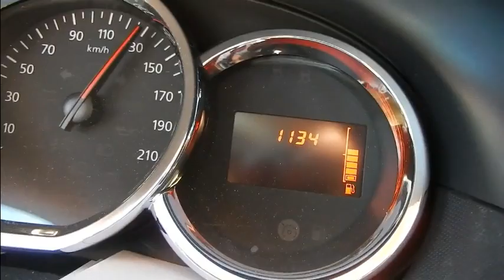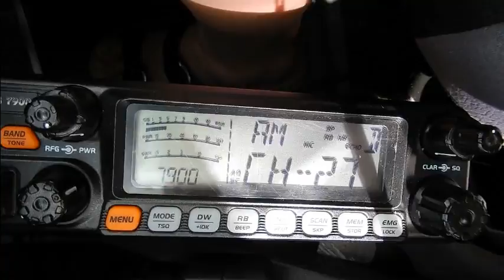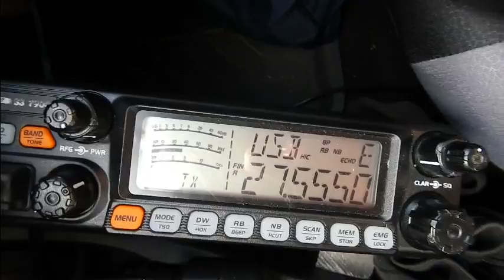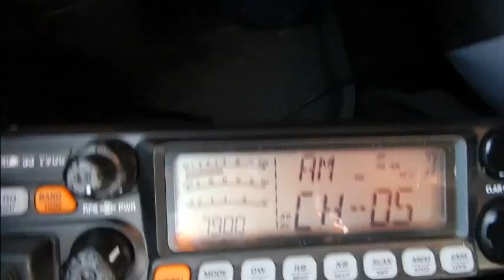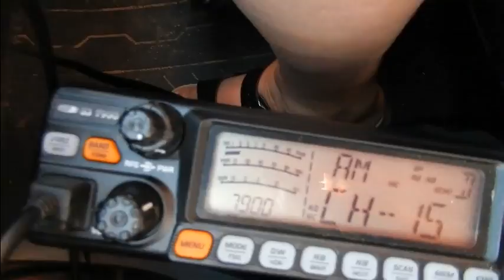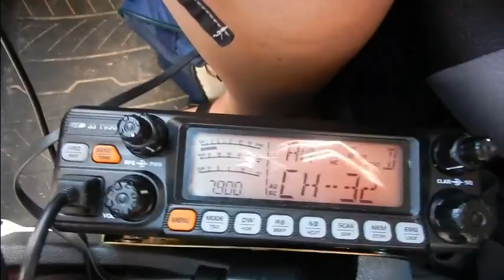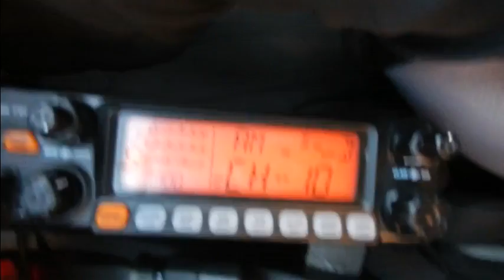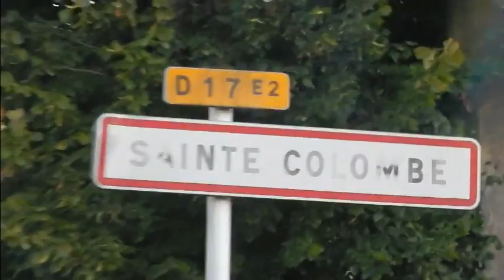Cibi 06 09 2016 Vacance 2016 v8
Retour Mardi 06 Septembre (2 vidéos) de Fécamp vers le QRA avec un arrêt à Tours et une visite surprise chez Claudy 14ODR016 (Nord Charente). ;)